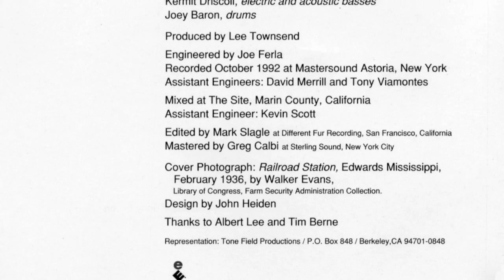Bill Frisell - Amarillo Barbados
Bill Frisell - "Amarillo Barbados" ("This Land", Elektra Nonesuch, 1994)

Don Byron (clarinet and bass clarinet)
Billy Drewes (alto saxophone)
Curtis Fowlkes (trombone)
Kermit Driscoll (electric and acoustic basses)

Produced by Lee Towsend